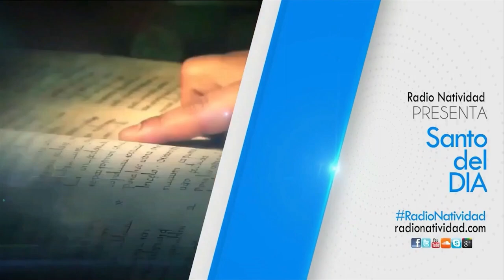SANTO DEL DÍA | Fr. JUAN DUQUE, odm / Miércoles, 25/10/2023